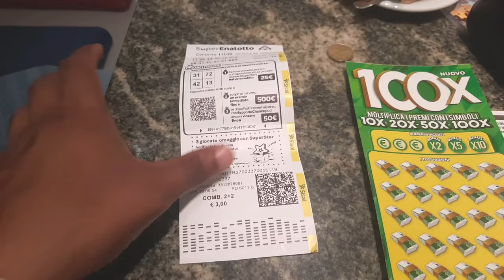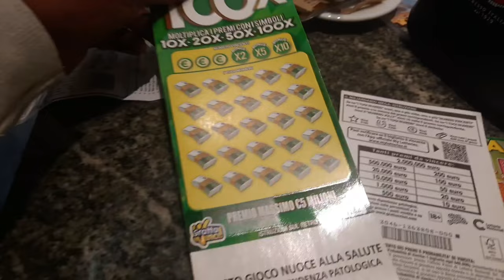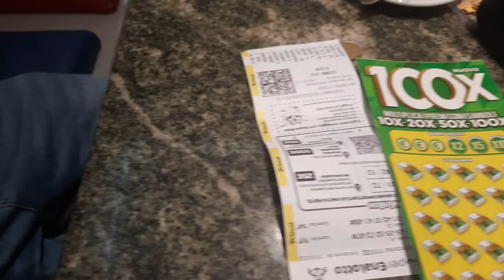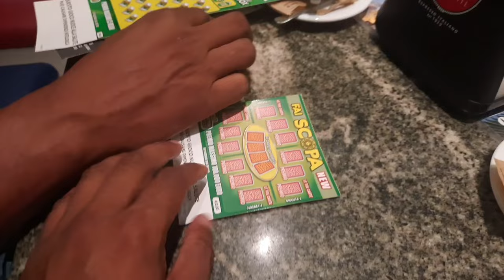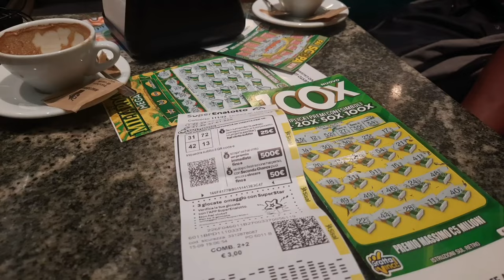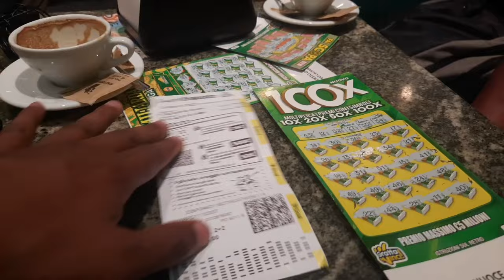Lottery system in Italy Europe | secret way to win lottery | Gullu Vlogs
aj ki video mein ap ko Italy mein lottery ke bare mein btaon ga
18 se km yeh video na Dekh
اٹلی میں پاکستانی کس طرح کی جاب کرتے ہیں اور کتنا کماتے ہیں ان ویڈیوز میں دیکھیں

Pakistani pizza and doner business in Italy | How to apply sponsor visa for Italy | Gullu vlogs

haircut cost in Italy | cost haircut | How to cut hair | इटली में बाल कटवाने की लागत | Gullu Vlogs

salary in Italy | Job seeker | job search in Italy | mein mazdoori | इटली में नौकरी | Gullu vlogs
Welcome to my you tube channel Gullu vlogs
Mera name Gulfam Ali hai main Italy mein rehta hon Maine aik vloging channel start Kiya hai is channel per ap ko Italy European logo ke logo ki lifestyle culture k bare mein video mile gi,
Thanks